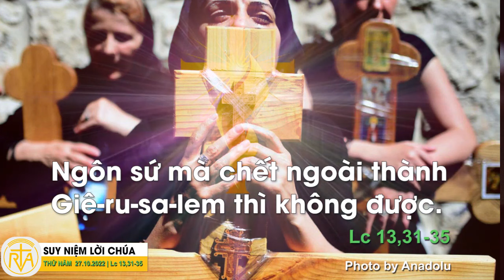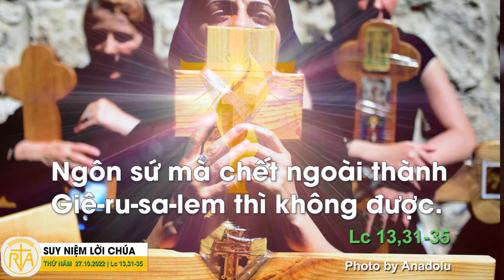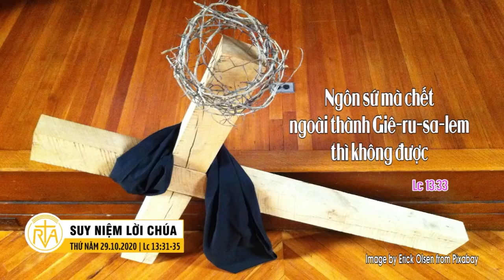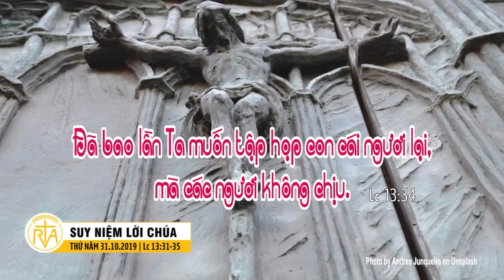Nghe giảng Lễ Thứ Năm Tuần XXX Thường Niên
🎧 Kính mời quý vị và các bạn theo dõi Huynh Đoàn Giáo Dân Đa Minh Việt Nam trên:

Đừng quên chia sẻ cho mọi người biết để Danh Chúa được tôn vinh!!!